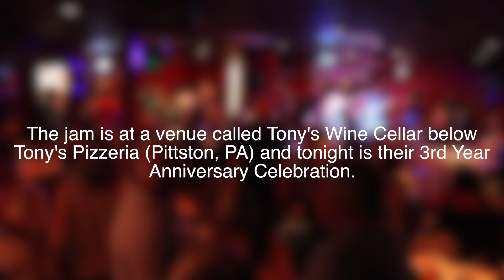Vinnie Langdon: One More Song - Short Film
The Vinnie Langdon Show presents in Hi-Definition "One More Song" A short film about a community keeping their local music scene alive in Pittston Pennsylvania with a weekly open-mic jam underneath a pizzeria (Tony's Pizzeria/Tony's Wine Cellar.)